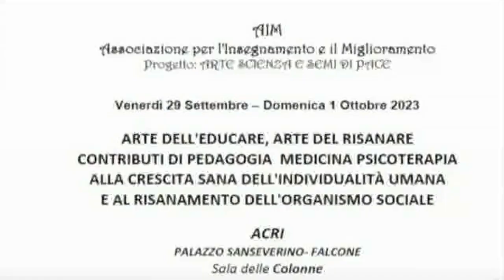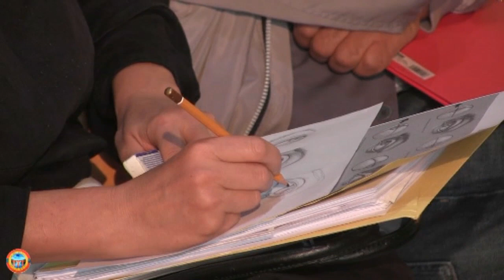Arte Scienza e Semi di Pace 3^parte 3° giorno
Con questo filmato si conclude il seminario che si è tenuto ad Acri